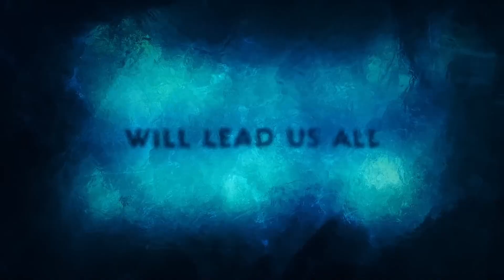Why This Movie Failed to Make a Splash! | DC's Aquaman and the Lost Kingdom Spoiler Review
*SPOILER WARNING* The DCEU has finally come to an end. What a Christmas gift this was! There were plenty of pros and cons but what did you guys think of this movie?

- TIME STAMPS -
0:00 Intro
0:09 SPOILER WARNING
0:23 First Act Breakdown
3:28 Second Act Breakdown
9:28 Overall Thoughts
12:56 End Credit Scene Thoughts
13:19 Rating the Movie
13:36 Outro